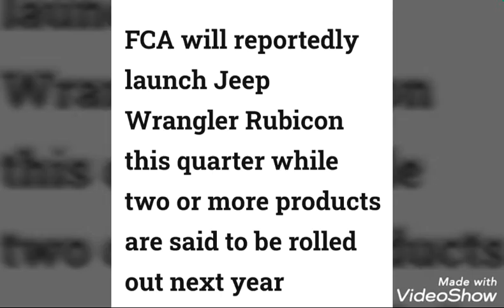FCA Plans New Jeep Models For India; Small SUV, 7-Seater Likely In Pipeline